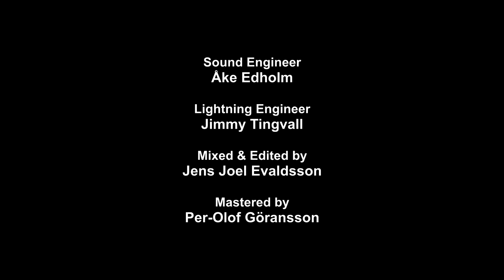The Backbeat Conspiracy - Don't Let The World - Live at Gamla Tingshuset 2015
Recorded live at Gamla Tingshuset, Östersund, 27 December 2015

ON STAGE

Luc Deutschmann
Oliver Deutschmann
Jens Evaldsson

Per Alexander Esbjörnsson
Viktor Knutsson
Anders Åström

Footage
Per Edlund

Åke Edholm

Live Lightning Engineer
Jimmy Tingvall

Mixed & Directed by Jens Joel Evaldsson

Mastered by Per-Olof Göransson

"Don't Let The World" written by Jens Joel Evaldsson
Performed by The Backbeat Conspiracy